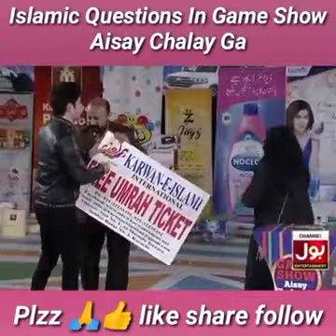Islamic Question & Answer Game In Game Show Aisay Chalay Ga With Danish Taimoor